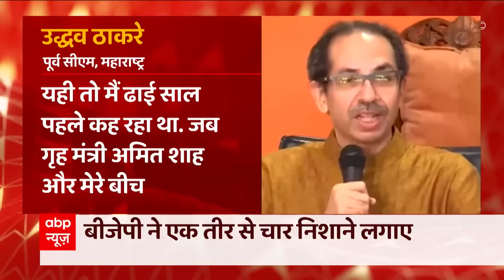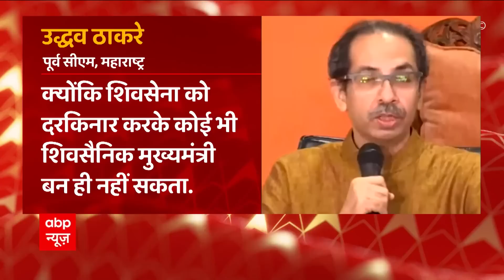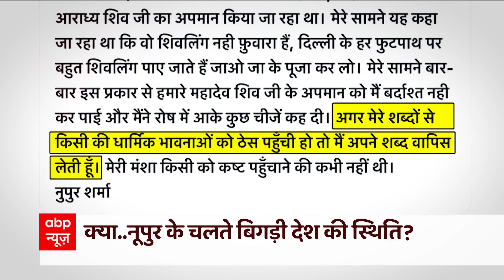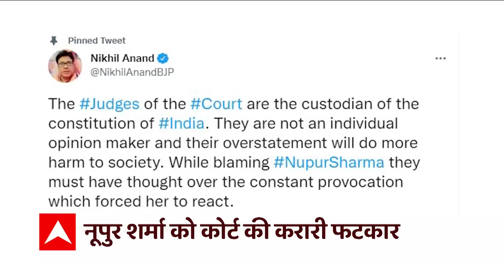महाराष्ट्र में BJP ने एक तीर से लगाए 4 निशाने | Maharashtra Politics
मुंबई की सियासत पर संकट के बादल अब खत्म हो गए हैं, लेकिन पिछले 24 घंटे में महाराष्ट्र में कई ट्विस्ट देखने को मिले हैं. एकनाथ शिंदे नए मुख्यमंत्री हैं, जबकि देवेंद्र फडणवीस को डिप्टी सीएम के पद से संतुष्ट होना पड़ा है. और BJP नेता राहुल नार्वेकर ने स्पीकर पद के लिए नामांकन भर दिया है.